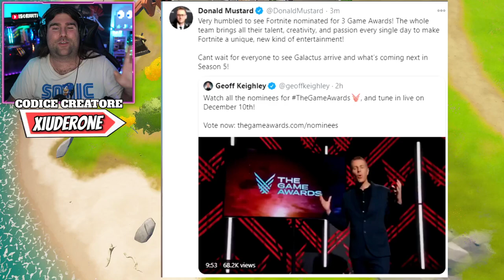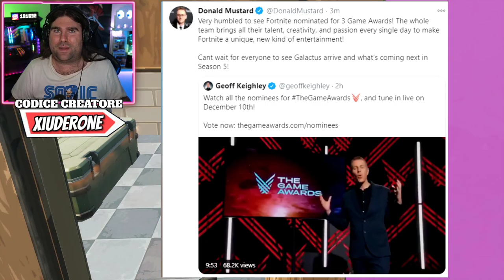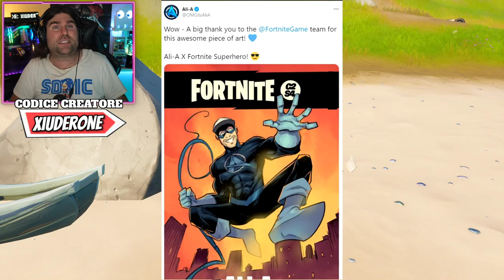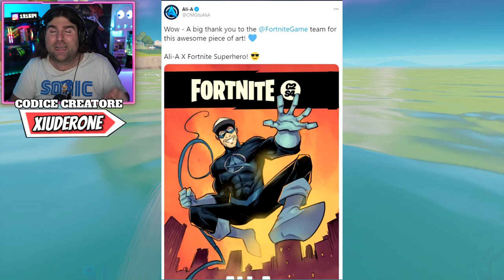COPERTURA GRATIS OGGI! * COME OTTENERLA! * NUOVA SKIN IN ARRIVO!? * EVENTO GALACTUS! (FORTNITE NEWS)